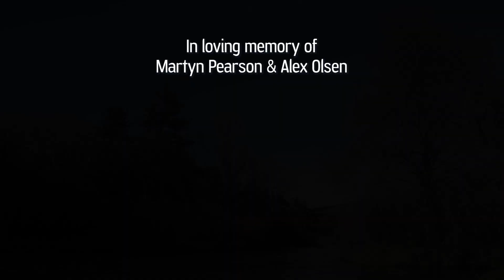The Gila Wild and Scenic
The Gila River, one of the last free-flowing rivers in the Southwest, is home to the nation’s first designated wilderness area. Cultural sites, petroglyphs and pictographs tell the stories of people who lived in the Gila thousands of years ago, which still remain the ancestral lands of the Chiricahua Apache. Support the Gila 'Wild and Scenic' so that us and future generations can continue to enjoy New Mexico's last free-flowing and underdeveloped river.